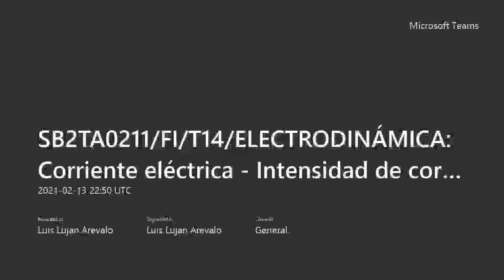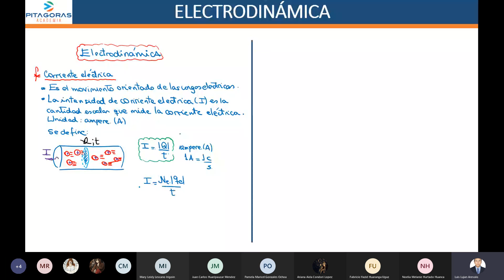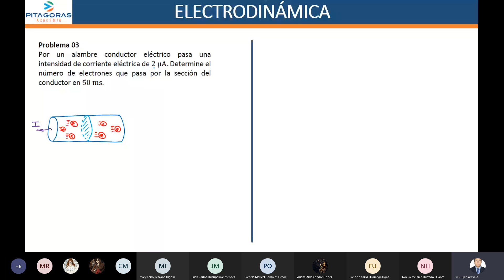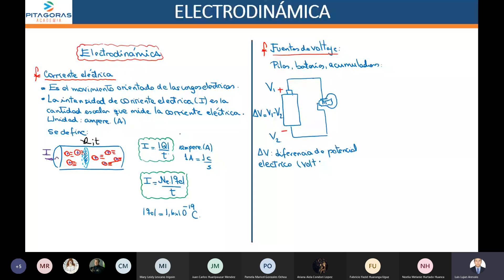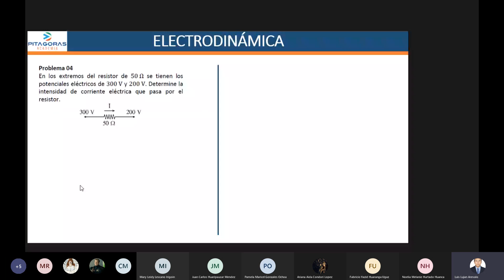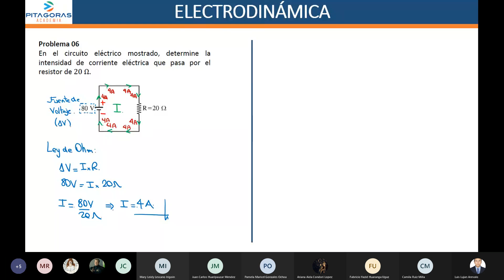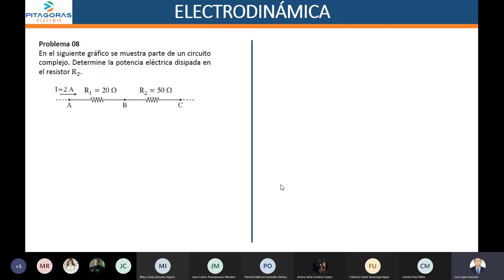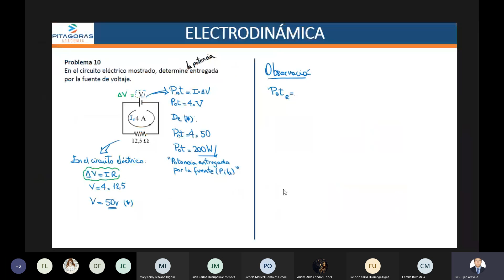Fisica sem14 :v